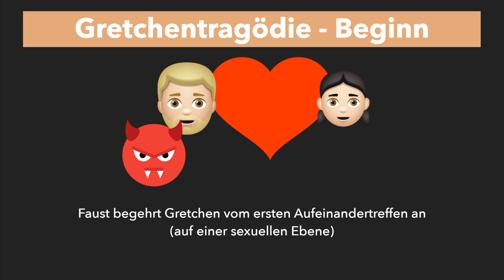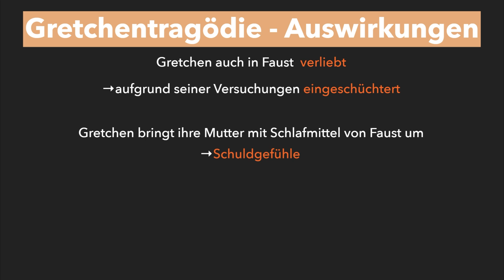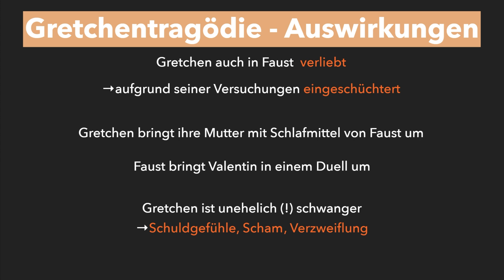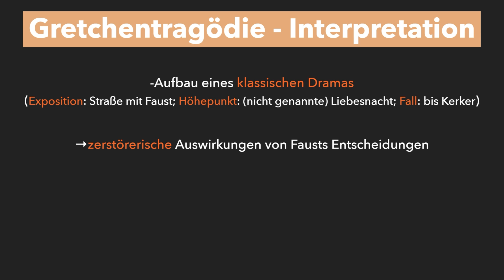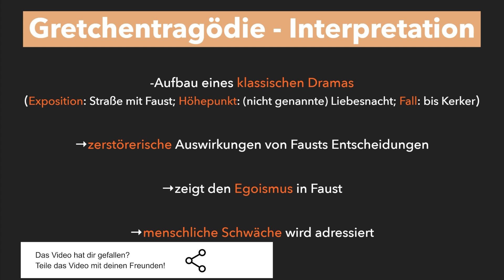Faust 1 - Gretchentragödie einfach erklärt - Inhalt, Interpretation - Gretchentragödie erklärt!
Faust 1 - Gretchentragödie einfach erklärt - Inhalt,  Interpretation, Auswirkungen - Gretchentragödie erklärt! In Goethes Faust der Tragödie erster Teil ist die Gretchentragödie ein zentrales Thema. Wie die Beziehung mit dem Gelehrten Faust das junge Gretchen ins Verderben führt und gleichzeitig etwas heldenhaftes hat, erfahrt ihr in diesem Video. Viel Spaß!

❗ JETZT NEU: Unser eigenes Lernheft für Deutsch ist da 😍 Mithilfe des StudyHelp-Verlags haben wir ein Lernheft entwickelt. Es hilft Euch optimal die Deutsche Grammatik von 5. bis 10. Klasse zu verstehen. Durch das Scannen von QR-Codes gelangt ihr direkt zu unseren Videos und könnt gleich das passende Video anschauen. Überzeugt Euch gerne selber und schaut mal auf der Seite von StudyHelp vorbei 😀

⏳ Zeitstempel des Videos:
0:00​​​​​​​ - Einleitung ins Thema "Faust Gretchentragödie"
0:21 - Beginn
1:00 - Auswirkungen
2:31 - Ende
2:57 - Interpretation

Das hilft uns besonders gut, beim Scripte schreiben:

🎥 Produktion dieses Videos:
Script: Linus
Präsentation: Linus
Schnitt/Bearbeitung: Flo
Sprecher: Jonas